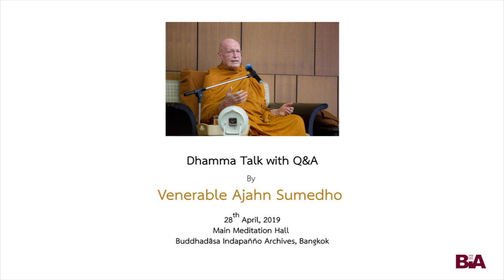Ajahn Sumedho : « Reflections on Dhamma #4 » (2019)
Dhamma talk with Q&A session (#4) offered by Venerable Ajahn Sumedho, who co-founded Wat Pah Nanachat in north-east Thailand and established Wat Amaravati in England, two monasteries in the Thai forest tradition of Ajahn Chah

'Reflections on Dhamma #4'
28th April, 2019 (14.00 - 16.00)
Meditation Hall
Buddhadāsa Indapañño Archives, Bangkok

[Q&A session starts at 51:40]

About Luang Por Sumedho (Phra Raja Sumedhajahn):
After ordaining at the age of 30, Ajahn Sumedho was to be the first western disciple of Luang Por Chah in Wat Nong Pah Pong, Ubon, in North Eastern Thailand. In 1975 Luang Por Chah sent him to a nearby village, Bahn Bung Wai, to establish Wat Pah Nanachat, a monastery that english speaking people could go to in order to study Buddhism and ordain. Two years later, upon the invitation of George Sharp and the English Sangha Trust, Luang Por Chah asked Ajahn Sumedho to go to London. A small but growing community was to spend two years in the Hampstead Vihāra, before moving to West Sussex, to found Chithurst Monastery. Under Ajahn Sumedho's guidance, the community grew steadily. Ajahn Sumedho helped found a number of branch monasteries over the years, both in England and abroad, in countries such as Italy, Switzerland, New-Zealand, U.S.A, Canada,... A few years after living in Chithurst Monastery, he himself moved to establish Amaravati Buddhist Monastery, in Hertfordshire. He lived altogether 34 years in England, travelling regularly back to Thailand to keep in touch with the Sangha there, and all over the world, spreading the Buddha's Teaching.

Having retired from his position as the abbot of Amaravati Buddhist Monastery, Luang Por Sumedho has been living for the last eight years in Wat Pah Ratanawan, in Central Thailand. He is now 84 years old, and still makes himself available according to his ability for teaching and encouraging people's interest in the Dhamma.